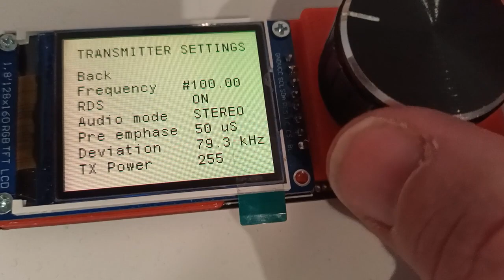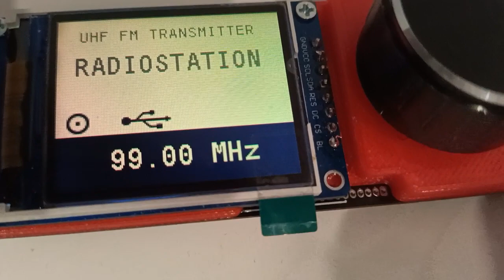VHF FM Transmiter project - Menu concept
My concept of the device menu firmware.
Each setting is saved in EEPROM so that the configuration is not lost when the device is disconnected. When you confirm the new value also changes the parameter in the device.

In your opinion, is such a menu intuitive ?
Video in Polish - if you do not know Polish, you are all the more able to assess the functionality 😉